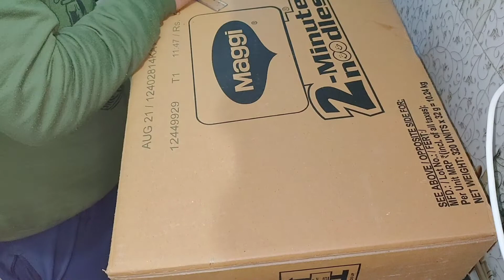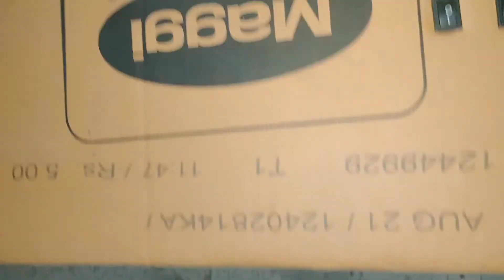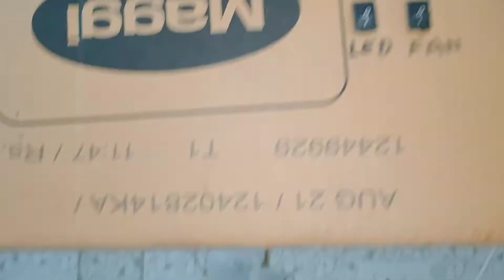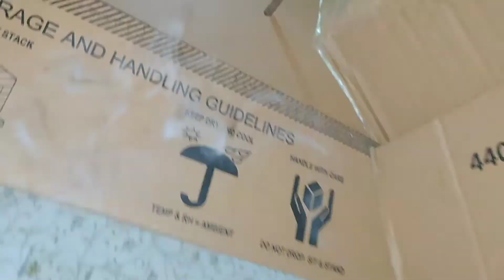|| HOMEMADE ELECTRIC KITCHEN CHIMNEY || देशी जुगाड़ ||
Hi friends
Friends aaj hamne aap logon ko deshi jugad se electric chimany banake dikhai.

we do everything professionally and collect every experiment full knowledge then we do anything so gyes don't try this anywhere.
criticiam, comment,news reporting,teaching，scholarship
status that might otherwise be infringing nonprofit,
on-profit,educational or personal use tips the balance in
tags-
how to make chimany
ghar par Desi jugad se chimany banaye